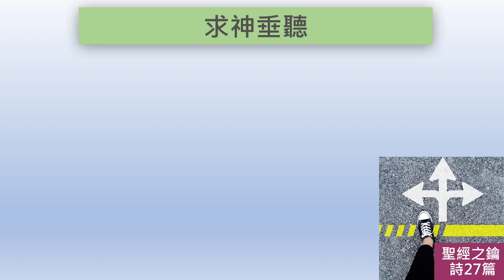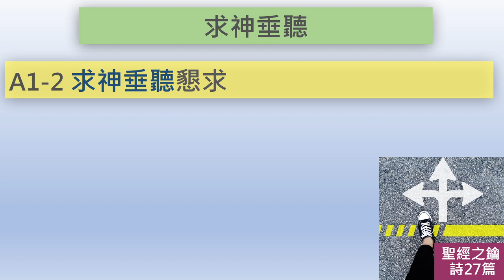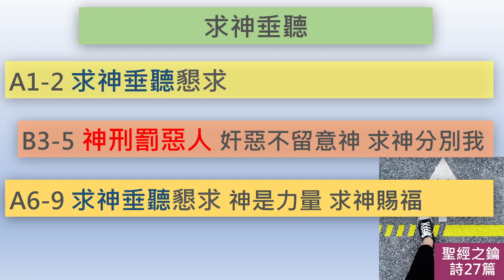詩篇-第28章 求神垂聽【聖經之鑰】Psalms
[聖經之鑰]詩篇 -第28章 求神垂聽